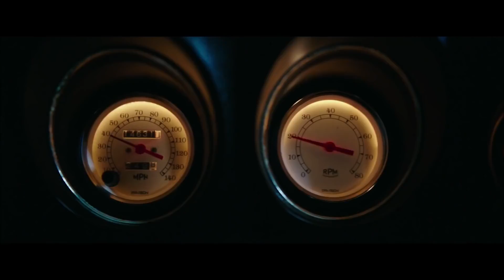John Wick: Chapter 2 (2017, USA) Trailer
John Wick: Chapter 2 (2017), directed by Chad Stahelski.
Written by Derek Kolstad.
Starring Keanu Reeves, Riccardo Scamarcio and Ian McShane.
Follows John Wick (2014)